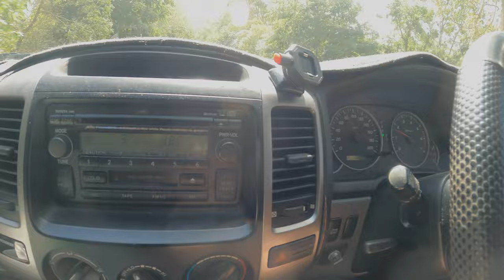The Undullah Trails // Exploring with Paw Paw the Kelpie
Paw Paw the Kelpie is an amazing dog that was born for trail running. In this video, I had the privilege of running with Paw and his owner, Chad from "ScWhatl" YouTube Channel.

ScWhatl took me on a fun tour of Undullah trails at Scenic Rim QLD where we checked out some cool and interesting sights. Paw was so much fun to run with and has the best nature about him. Sadly, I ran out of puff so we only managed 19.5kms instead of our planned half-marathon. but there's always next time!

Hope you enjoy the video as we explore somewhere new! Be sure to hit LIKE if you enjoy this content.